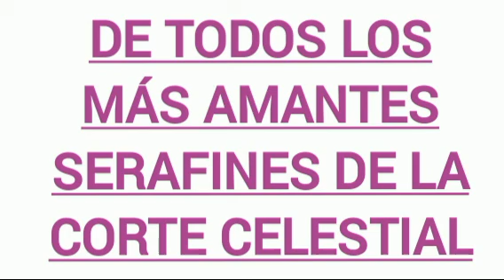18 Meditación y oración al Sagrado Corazón de Jesús NARDO 18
Nardo del 18 de Junio

!Oh Sagrado Corazón, sediento de amor!

Meditación: Jesús, Jesús...ya sobre la tierra te han elevado, no puedes sostener Tu Cabeza, de Ella Sangre gotea...de Tu Santa Boca salen hilos de Sangre. Señor, te escucho decir: "tengo sed...", pero me miras a mi, ¿Señor, tienes sed de mí?, ¿de esta pobre criatura?. Repites "tengo sed...", sí, Señor, sed de amor, sed de éste pobre amor que te niego yo...perdón Señor, ¡perdón Mi Dios!. Mi Cristo, mi amado, escúchame bien, ya que te lo digo de corazón: "Jesús en Ti confío, perdona todos mis olvidos, "Jesús en Ti confío", perdona porque te he hecho un "mendigo", un mendigo de amor, que espera a mi pobre corazón.
Padre, míralos. Mira a Tu Hijo aún mancillado, mira a Su Madre también Crucificada, cambia nuestro corazón para que siendo hijos Tuyos, te llenemos de orgullo.

Jaculatoria: ¡Enamorándome de Ti, mi Amado Jesús!
¡Oh Amadísimo, Oh Piadosísimo Sagrado Corazón de Jesús!, dame Tu Luz, enciende en mí el ardor del Amor, que sos Vos, y haz que cada Latido sea guardado en el Sagrario, para que yo pueda rescatarlo al buscarlo en el Pan Sagrado, y de este modo vivas en mí y te pueda decir siempre si. Amén.

Florecilla: Hagamos una Hora Santa de Adoración Eucarística.

Oración: Diez Padre Nuestros, un Ave María y un Gloria.